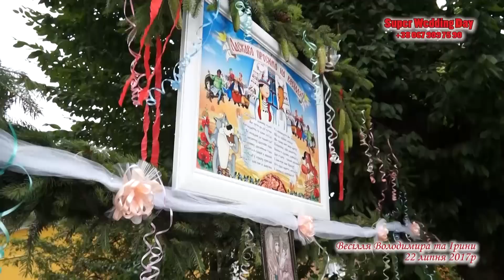22 07 17 Volodia & Ira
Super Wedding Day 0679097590